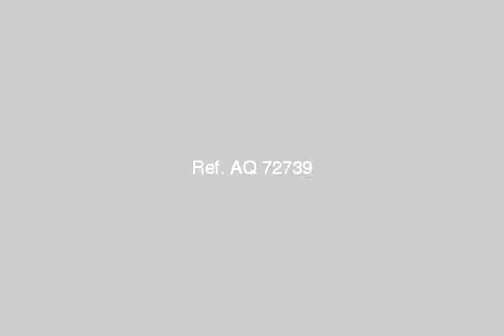house for sale in sharqia zagazig - mlseg.com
- العاشر من رمضان - Egypt Real Estate |    Sharqia / Zagazig |        Building For Sale     | HOUSE